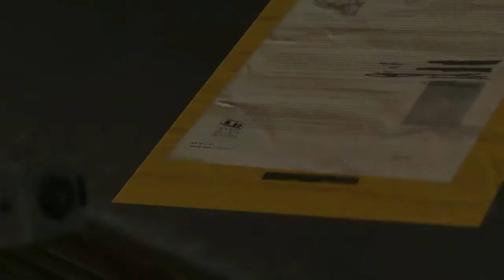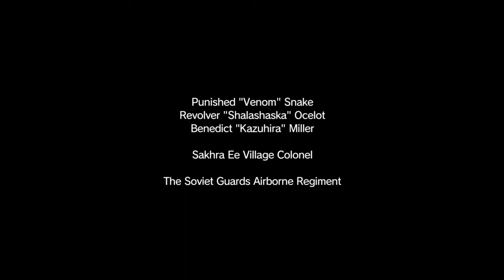Metal gear solid v